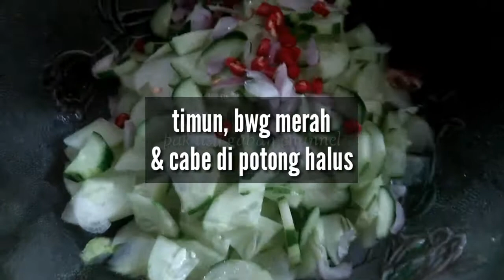Sayur Timun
Sayur Timun ini tidak dimasak, akan tetapi disajikan menggunakan santan yang di peras dengan air masak.
Selamat menonton gess semoga bermanfaat ya...
Masakan ala Chef ocieda